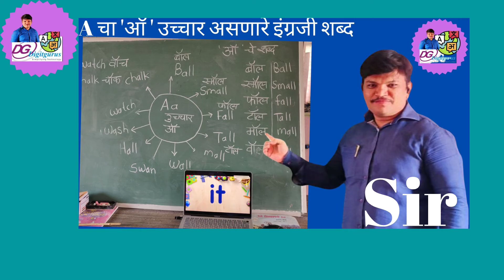i चा 'अ' उच्चार असणारे English speaking आवश्यक 10 daily use इंग्रजी शब्द@DigitgurusEnglishSpeaking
i चा 'अ' उच्चार असणारे English speaking आवश्यक 10 daily use इंग्रजी शब्द‎@Digitgurus